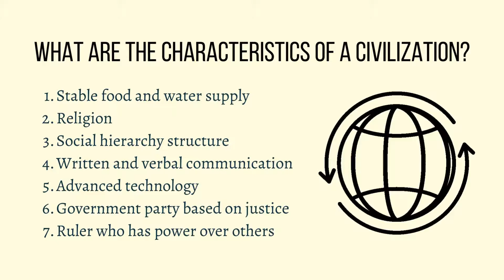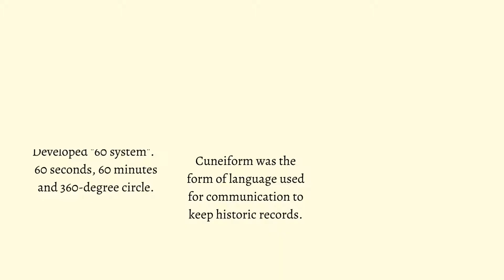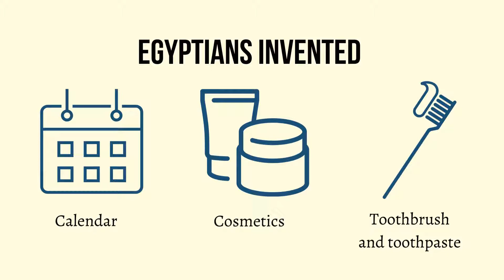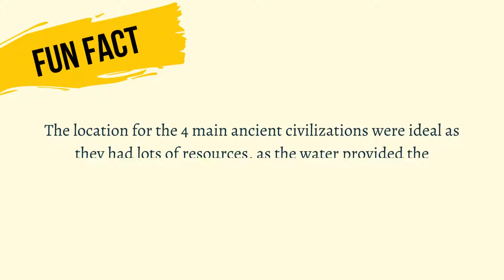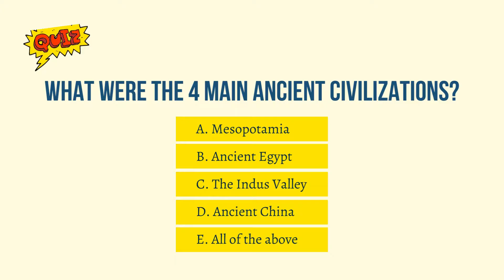What is a civilization? | What are the four ancient civilizations of the world?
Civilization is an important and complex society that is made up of high levels of culture, industry, and a system of hierarchy.

What defines a civilization?
There are various factors that characterize a civilization. The key characteristics of a civilization include
1. Stable food and water supply
2. Religion
3. Social hierarchy structure
4. Written and verbal communication
5. Advanced technology
6. Government party based on justice
7. Ruler who has power over others

Why are civilizations important to understand?
Understanding civilizations help humans to understand the world better
The main four ancient civilizations are Mesopotamia, Egypt, The Indus Valley, and China.

1. Mesopotamian Civilization: Mesopotamia formed roughly around 10,000 to 14,000 BC, and is located between two rivers, known as “Tigris” and "Euphrates". Currently, this location is known as “Iraq and parts of Kuwait and Syria".
They developed a "60 system". 60 seconds, 60 minutes, and a 360-degree circle. Cuneiform was the form of language used for communication to keep historic records. The fall of Nineveh was what ended the history of Mesopotamia, as invasions would lead to the end of this civilization.

2. Ancient Egyptian Civilization: Ancient Egypt civilization was formed roughly around 3100 BC. The civilization was formed near the "Nile River" which to this day still exists. The Nile River is approximately 6,650 km long. The geographic location of Egypt still remains currently. Egyptians invented many things, such as calendars, cosmetics, toothbrushes, and toothpaste.
They had a kingship system, which was based on one ruler. Hieroglyphics was the written form of communication. And it is the first civilization to believe strongly in the afterlife.

3. The Indus Valley Civilization:  The Indus river valley civilization was formed roughly 3300 BCE. The Indus civilization was formed near the Indus River which is approximately 3180 km in length. In today’s time, this region is known as northeast Afghanistan to Pakistan and northwest India. They discovered weights and measurements. And Indus script was the language that kept records of the history of that time period. Besides, Harappan was the religion of the Indus river valley people.

4. Ancient China (Yellow River Civilization). Ancient China was ruled through a dynasty, which is a ruler of succession from the same family line. Formed near the Yellow River, which runs along with China.

The most prominent dynasties in ancient China were the Zhou, Qin, and Ming. During the Zhou dynasty, a system of law and order was introduced. The Qin dynasty, this period was when language, currency, footpaths, roads, and the beginning of the great wall of china. During the Han dynasty, a government order and Chinese literature was established.

The location for the 4 main ancient civilizations was ideal as they had lots of resources, as the water provided the surrounding land with good soil and food through fishing.